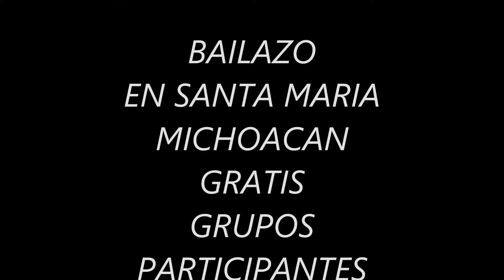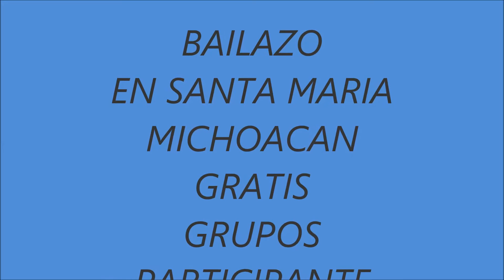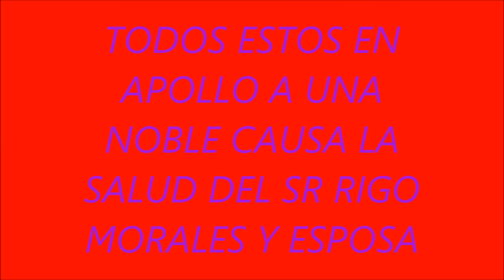BAILAZO EN SANTA MARIA MICHOACAN MPIO DE HUETAMO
GRAN BAILE GRATIS SABADO 19 DE NOVIEMBRE 2016  EN SANTA MARIA MICHOACAN   TE ESPERAMOS NO  FALTES VARIAS AGRUPACIONES